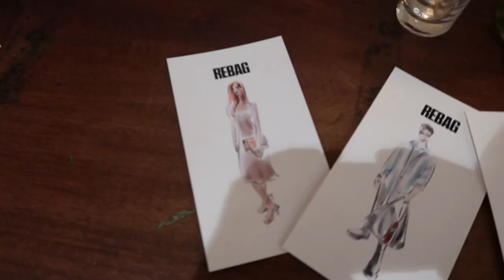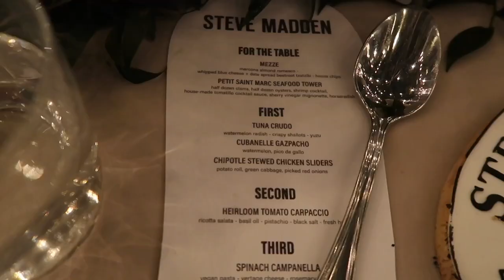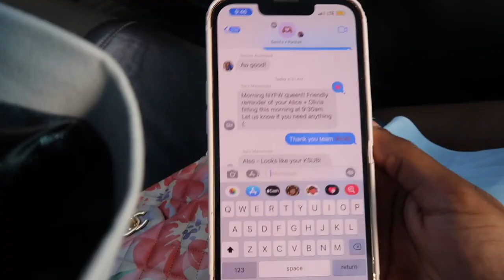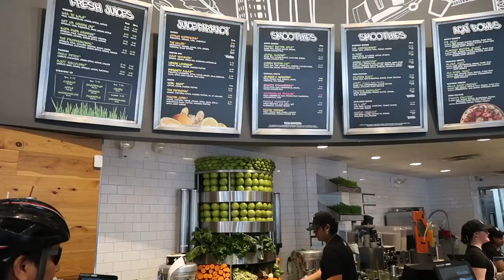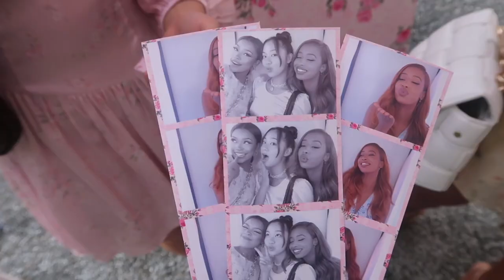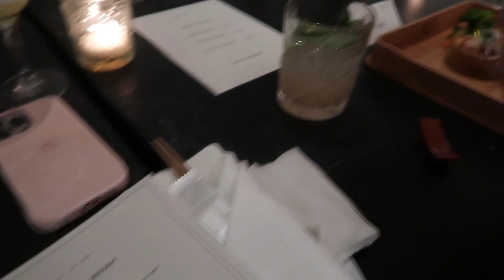craziest week in my life in NYC | fashion shows, fittings, new friends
HIIII better late than never, am I right? Missed you guys :)

FAQ 🤍
- how old are you? 21!!
- what's your ethnicity? Somali :)
- are you in college? YEP, studying marketing and public relations